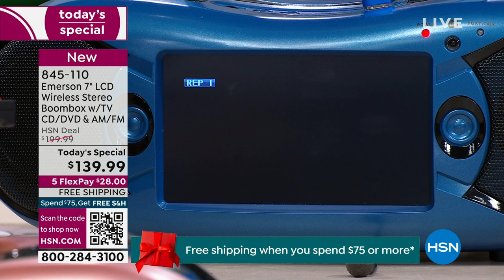Emerson 7" LCD Wireless Stereo Boombox w/ TV Tuner, CD/D...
Emerson 7" LCD Wireless Stereo Boombox w/ TV Tuner, CD/DVD   AM/FM

The 7" Emerson LCD TV Portable Multimedia Player is your allinone entertainment hub that lets you enjoy TV, DVDs, and music wherever you want. With a builtin 7" LCD screen, car power cord, and digital ATSC TV Tuner, you can watch free overtheair HDTV stations anytime, anywhere. Stream music effortlessly using Bluetooth wireless technology and play CDs, MP3s, and AM/FM radio broadcasts. Easily access digital media from USB flash drives and SD/SDHC memory cards. Whether you place the multimedia player in the kitchen, garage, kid's room, or take it tailgating onthegoany place is the right place with the Emerson 7" LCD Wireless Stereo Boombox.

    Emerson 7" LCD Wireless Stereo Boombox Multimedia Player
    Remote Control
    A/V Cable
    AC Power Cable
    DC Car Power Cord
    External Antenna
    User Manual
    Limited Warranty